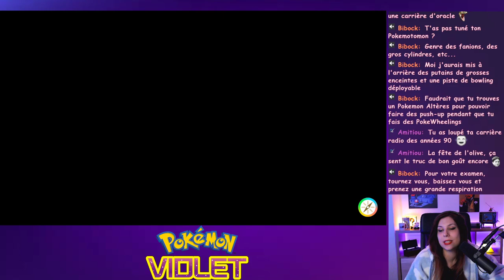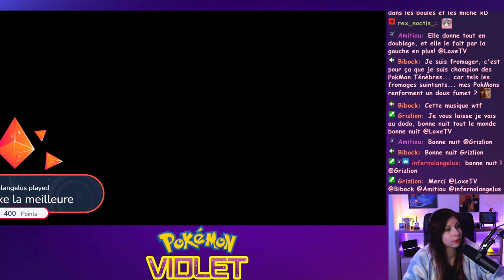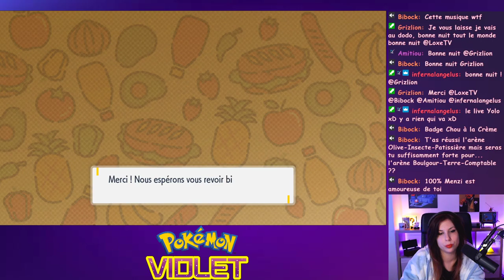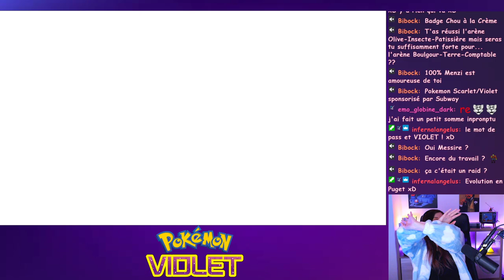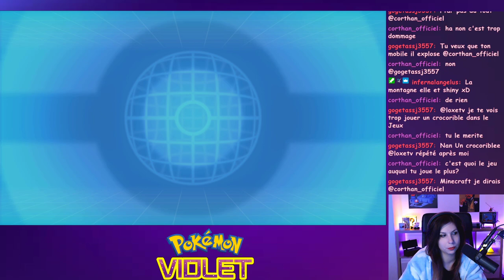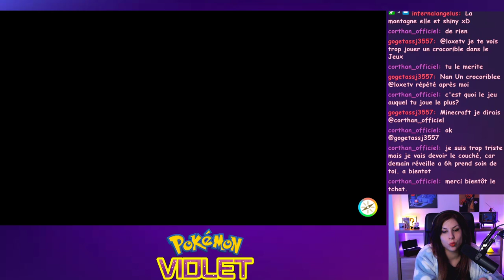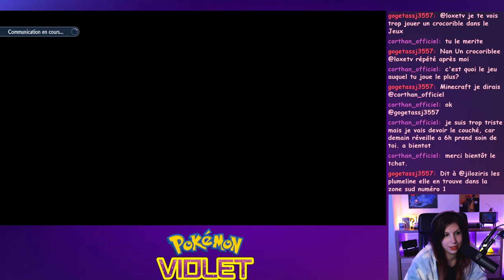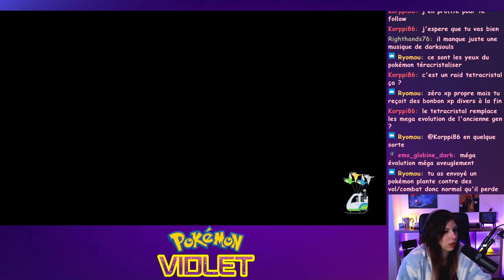Les gâteaux, c'est comme des insectes... ? - Pokémon Violet #5 (Avec Jilo Oziris)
1er arène en multi, mais chacune de son côté, avec Jilo Oziris